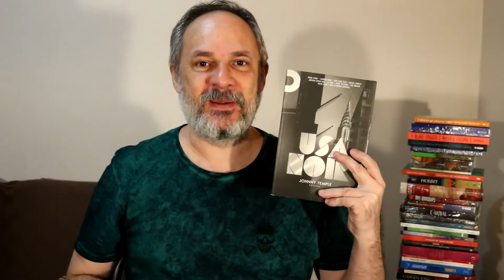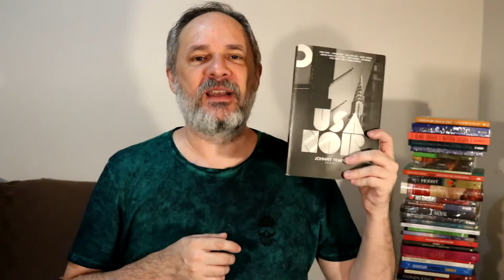Fácil como o ABC - Laura Lippman - UN #25 [Contos do Meio-Dia]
Resenha do conto Fácil como o ABC, escrito por Laura Lippman, do livro USA Noir, organizado por Johnny Temple, editora Casa da Palavra.

Participe dos dois grandes projetos para 2018!